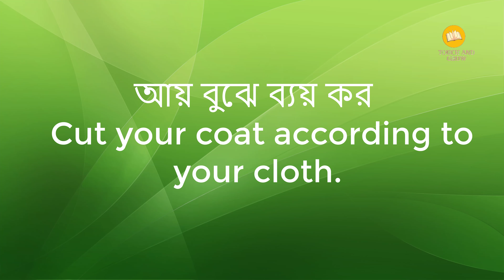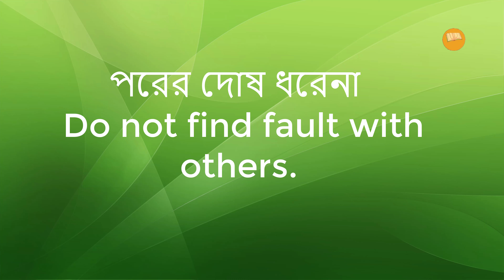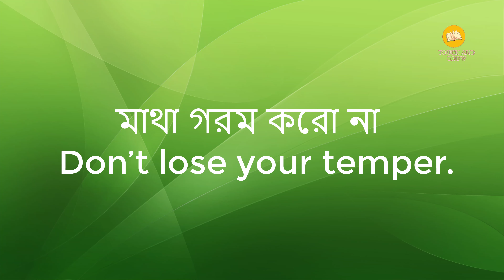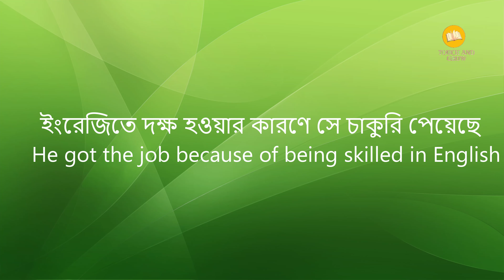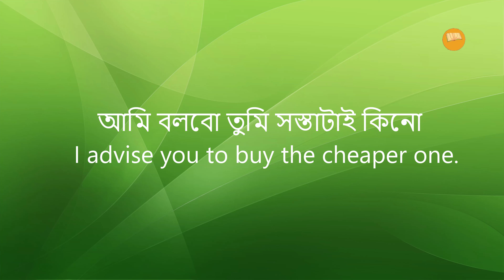Advice English to Bangla translation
meaning of advice in Bengali
relationship Bengali to English
Bengali to English translation book pdf
please advise meaning in Bengali
bengali to english translation questions
bengali to english translation for competitive exam
bangla theke english
bangla theke english dictionary

meaning of advise in bengali
bangla theke english